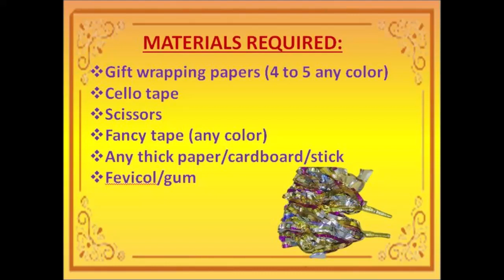How to make Pom pom Type 1- Cheerleading/Gift Paper pom poms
This video focuses on how you can make pom poms for your kids easily at home with the material that is available to us at home. We don't have to but anything for this.
In other words you can say, that you can make these pom poms with the waste material present in your homes.

This video is only for education purpose not for any other use.